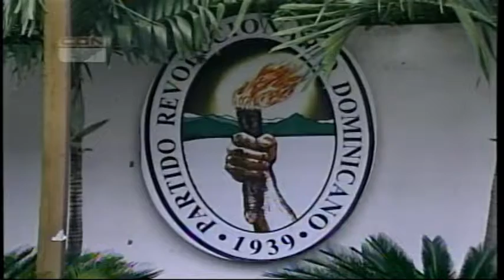JCE amonesta partidos políticos para eliminar uso de recursos del Estado